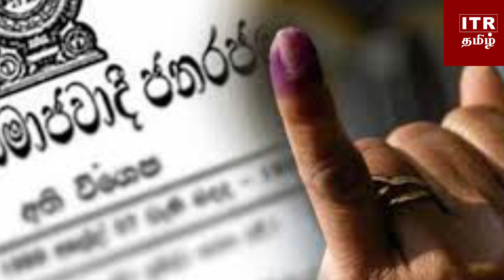நாடாளுமன்ற தேர்தல்: நிராகரிக்கப்பட்ட முன்னாள் அமைச்சர்கள்!